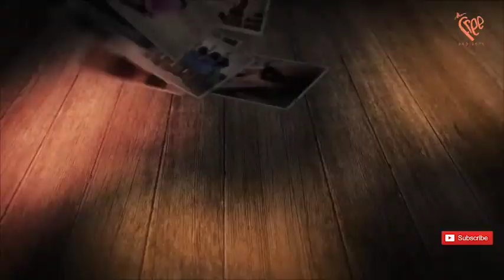Free Project AE | Memories Photo Slideshow, Free Project After Effects template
Memories Photo Slideshow, Free Project After Effects template